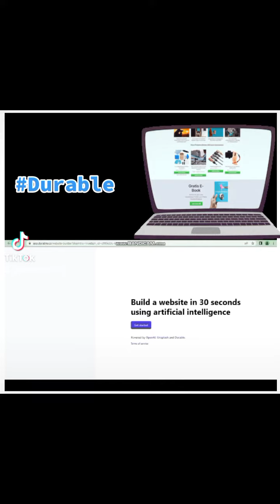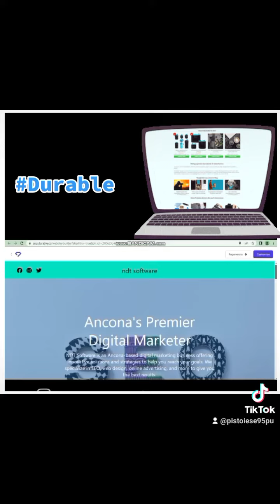Ndt Website sample